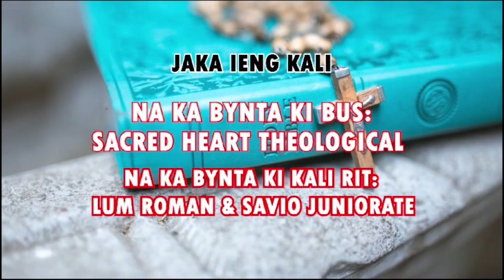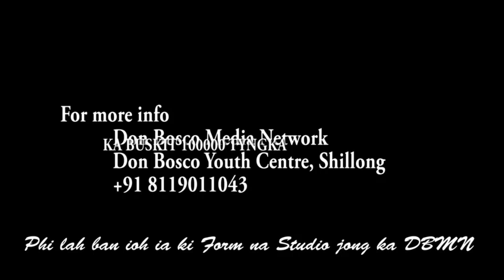PYNLIEM KA POHKSEH 1-0 IA KA MAWTAWAR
Ka shi kol kaba u Reinjoywell Wartde u la thep pyrshah ia ka Mawtawar SC ha ka jingiakhun ia ka final ka la pynlong ia ka Pohkseh SC bakan iohrah ia ka lympung iakhun jong ka 2nd Division ba la pyniaid da ka Shillong Sports Association ha madan SSA, Stadium ha Polo hynne ka sngi Palei, ka 21 tarik u Nohprah, 2023.
 Ia kane ka shi kol u Reinjoywell u la ioh ban thep ha ka minit kaba 32 jong ka kyllastep.
Ka Pohkseh SC kum ka Lahduh ka la ioh rah ia ka song pisa kaba 50,000 tyngka ryngkat ka trophy bad ka Mawtawar SC ka la ioh ia ka song pisa kaba 25, 000 tyngka bad ka trophy.
Ia ka jingialehkai final kaba mynta ka sngi la wan ban sakhi lang da u bah  Banteidor Lyngdoh, MLA Mawkynrew konstitwensi kum u kongsan, u bah Brigterstarwell Marbaniang,MLA ka Mawlai konstitwensi kum u symbud kongsan ha ka jingdon ryngkat u bah Charles Pyngrope, MLA Nongthymmai, ki nongialam ka SSA bad kiwei kiwei.
Ka khubor kaba sngewtynnat na ka bynta kine baroh ar tylli ki kynhun ka long ba ka Pohkseh SC bad ka Mawtawar SC ki la kiew sha ka kyrdan 1st Division kaba kin ialehkai ha ka samoi kaban wan.
Kumba shu kdew ha kane ka lympung iakhun jong ka 2nd Divison ki don ar tylli ki Group, ka A bad ka B. Ha ka Group A, ka don ka Sohryngkham, Mawtawar, Nongkrem, Jongksha, Marbisu, Laitlyngkot bad ka Sohiong SC.
Katba ha ka Group B ka don ka Pohkseh, ka Nongrah, Laitkyrhong, Umphrup, Smit, Lumshyiap bad Imson FC.

1. Local Cable LCN Channel 279
2. YouTube Channel
3. OTT @ dbmnTv